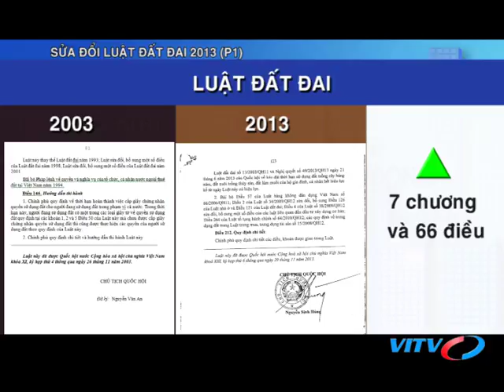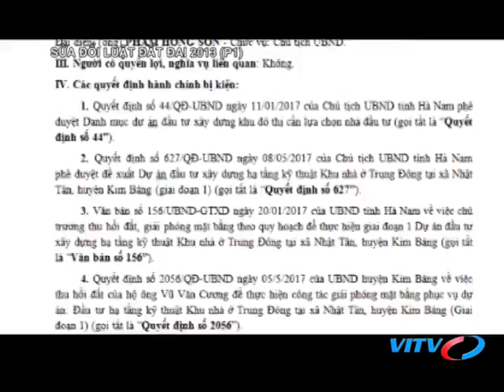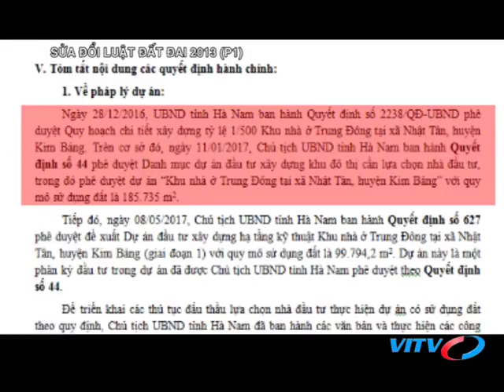VITV - XDBDS cuối tuần - Sửa đổi luật đất đai 2013 (Phần 1)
VITV - XDBDS cuối tuần - Sửa đổi luật đất đai 2013 (Phần 1) phát sóng 19:45 ngày 15/09/2018